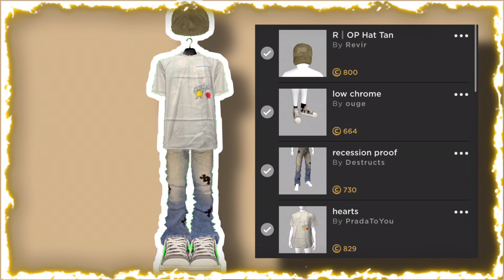3 DRIPPY MALE OUTFITS (Imvu)